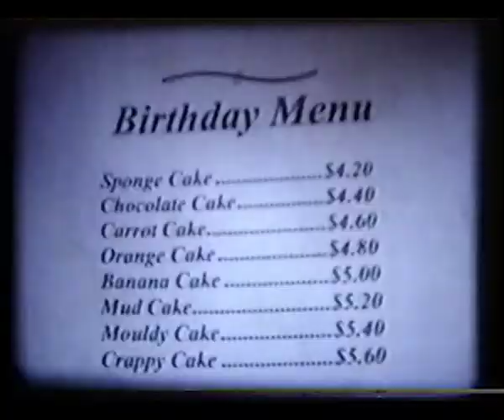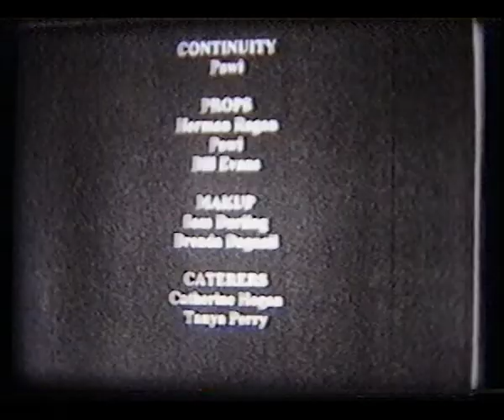The Special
Metropolis Film Festival Winner Audience Favourite